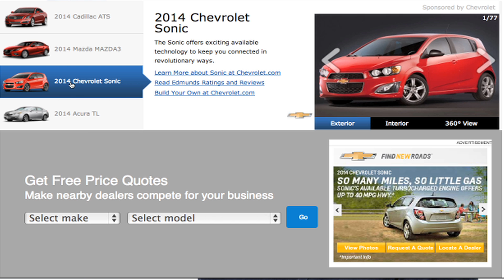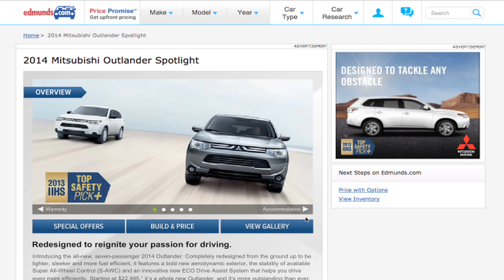Edmunds.com Disaster Recovery Solution on AWS Implemented in Half the Time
Learn how automotive website, Edmunds.com implemented a cost-effective disaster recovery solution on AWS in only three months, and plans to move completely to the AWS Cloud to take advantage of increased flexibility and cost savings.